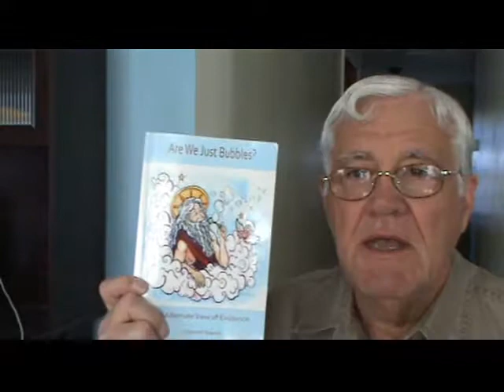Lecture 8 Bubbles Summary & Conclusion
This is the 8th and concluding video of a series presenting an alternate view of existence from my Book "Are We Just Bubbles.   The book can be ordered from the on demand printer